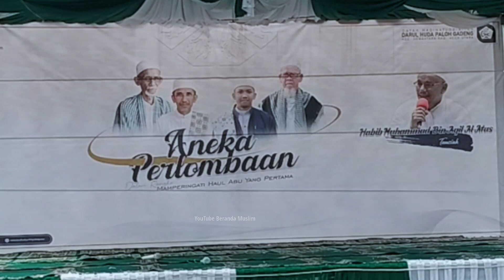Lagu Terbaru - Cuplikan Profil Abu Paloh Gadeng - Tgk Rian Maulana - PHBI Dmdh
Tgk Rian Maulana
Melantunkan Sebuah Syair Tentang Abu Paloh Gadeng

ASSALAMUALAIKUM

TEMAN-TEMAN SEMUANYA !
Terus Support Channel kami Ya ☺️
Agar Jangan Ketinggalan Video2 Menarik Lain Nya